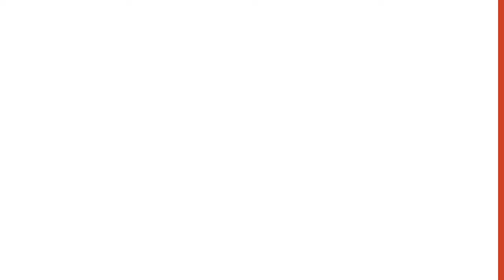Barbecook - Gemüse auf dem grill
Dieses Video zeigt Ihnen, wie man Gemüse auf dem Karl grillt.